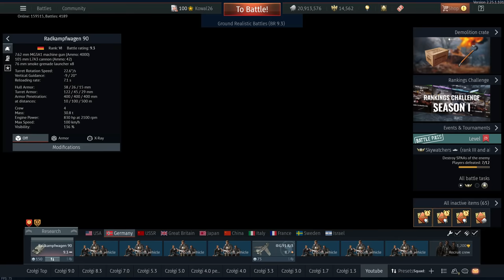Czołg Szybszy od moich Szarych Komórek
▬ 3% Zniżki na zakupy w War Thunder  ▬▬▬▬▬▬▬▬▬▬

Zniżka 3% na zakupy w War Thunder (Nie łączy się z innymi zniżkami) + Mój Decal w grze

▬ Partnerzy kanału  ▬▬▬▬▬▬▬▬▬▬

Dzięki zakupom na Eneba.com poprzez ten link, wspierasz moją twórczość na tym kanale!

▬ Rozdziały Filmu  ▬▬▬▬▬▬▬▬▬▬

0:00 - 04:40 Część Historyczna

04:40 - 36:14 Część Rozrywkowa

▬ O kanale ▬▬▬▬▬▬▬▬▬▬▬▬

Historia czołgów + rozrywka w grze War Thunder ;)

▬ Komp ▬▬▬▬▬▬▬▬▬▬▬▬▬▬▬

CPU: AMD Ryzen 7 2700, 3.2GHz
GPU: Gainward GTX 1660 Ti Ghost 6 GB
MB: MSI B450-A PRO
RAM:  G.Skill Aegis, DDR4, 32 GB,3000MHz
PS: SilentiumPC Supremo FM2 Gold 650W
Cooler: SilentiumPC Navis RGB 240
Case: SilentiumPC Gladius GD6 TG ARGB